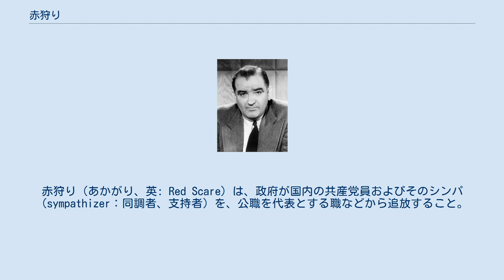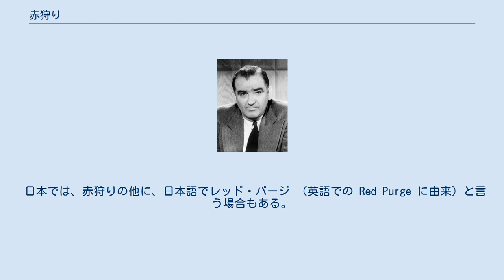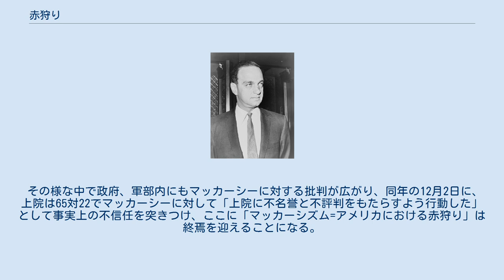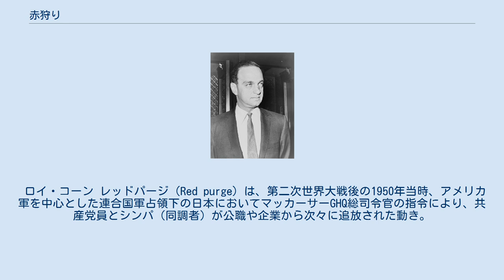赤狩り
赤狩り（あかがり、英: Red Scare）は、政府が国内の共産党員およびそのシンパ（sympathizer：同調者、支持者）を、公職を代表とする職などから追放すること。
第二次世界大戦後の冷戦を背景に、主にアメリカとその友好国である西側諸国で行われた。
 ローゼンバーグ事件に代表される共産主義者による深刻な諜報活動に加え、1946年からの東欧における、また1949年の中国大陸における国共内戦の末の共産主義政権の成立、1948年から1949年にかけてのベルリン封鎖、および1950年から1953年の朝鮮戦争におけるソビエト連邦や中華人民共和国からの圧迫により高まった緊張に対して増大する懸念に合わせたものである。
この場合の「赤」は共産党およびその支持者を指す。
日本語の名称である赤狩りに対応する英語の名称Red Scareは"共産主義の恐怖"の意味であり、増大していた共産主義者の活動に対する強い懸念を示している。
 連合国の占領下の日本においてマッカーサーの指令で行われたそれは、レッドパージの項を参照。
 日本では、赤狩りの他に、日本語でレッド・パージ （英語での Red Purge に由来）と言う場合もある。
 ジョセフ・マッカーシー マッカーシズムは、第二次世界大戦後の冷戦初期、1948年頃より1950年代前半にかけて行われたアメリカにおける共産党員、および共産党シンパと見られる人々の排除の動きを指す。
 1953年より上院政府活動委員会常設調査小委員会の委員長を務め、下院の下院非米活動委員会とともに率先して「赤狩り」を進めた共和党右派のジョセフ・マッカーシー上院議員の名を取って名づけられた。
マッカーシーに協力した代表的な政治家は、リチャード・ニクソンとロナルド・レーガンである。
 マッカーシーらに「共産主義者」や「ソ連のスパイ」、もしくは「その同調者」だと糾弾されたのは、アメリカ政府関係者やアメリカ陸軍関係者だけでなく、ハリウッドの芸能関係者や映画監督、作家。
さらにはアメリカの影響が強い同盟国であるカナダ人やイギリス人、日本人などの外国人にまで及び、「赤狩り」の影響は西側諸国全体に行き渡ることになる。
 なかでも影響が大きかったのが国務省において東アジア外交を担当していたチャイナ・ハンズと呼ばれる外交官だった。
当時中国について豊富な知見を有したものの、第二次世界大戦の対日戦において中国共産党軍を支援するなど共産主義者との接触があったこれらの大半が、その過去の経歴と、その後中国国民党が中国共産党に敗北した責任を問われて免職された。
その結果、国務省の東アジア局から対中国専門家が一掃された。
 その後の対中国の外交政策の穴を埋めたのは欧州専門の外交官達で、彼らの多くは日本や東南アジア諸国などの同盟国はおろか、中華民国政府統治下の中国大陸にも一度も足を運んだことが無かった。
この「アジア専門家の空白」が、後にアメリカをしてアジア外交を誤らせ、泥沼のベトナム戦争にアメリカを引きずり込んだ遠因となったとバーバラ・W・タックマンやデービッド・ハルバースタムはその著書に書いているが、これには異論も多い。
 「共産主義者」の追放という大義名分を笠に着たマッカーシー議員や、その右腕となった若手検察官のロイ・コーンなどによる、偽の「共産主義者リスト」の提出に代表される様な様々な偽証や事実の歪曲や、容疑者に対する自白や協力者の告発、密告の強要までを取り入れた強引な手法が、マスコミや野党である民主党から大きな反感を買うことになる。
 また、チャールズ・チャップリンをはじめ優れたハリウッド関係者も多数追放となった。
 エドワード・R・マロー 当初はマッカーシーの強硬な姿勢が国民から大きな支持を受けたものの、マスコミをはじめ政府、軍部内にマッカーシーに対する批判が広がる中、1954年3月9日には、ジャーナリストのエドワード・R・マローにより、自らがホストを務めるCBSのドキュメンタリー番組「See it Now」の特別番組内で、違法な手法で「赤狩り」を進めるマッカーシーに対する批判キャンペーンを行ったことを皮切りに、国民の間にも広くマッカーシーに対する批判が広がる。
 その様な中で政府、軍部内にもマッカーシーに対する批判が広がり、同年...